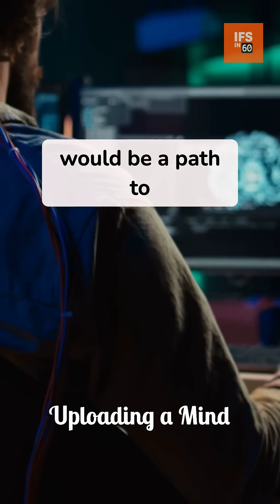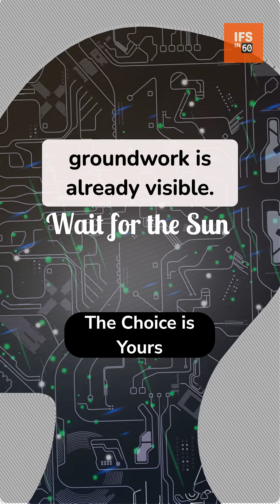Human Consciousness Could Be Uploaded By 2080?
What if reality changed in 60 seconds?

Ifs in 60 explores wild, thought-provoking “What If...?” scenarios—from disappearing mosquitoes to global zombie outbreaks—analyzing the good, the bad, and the unbelievable consequences.